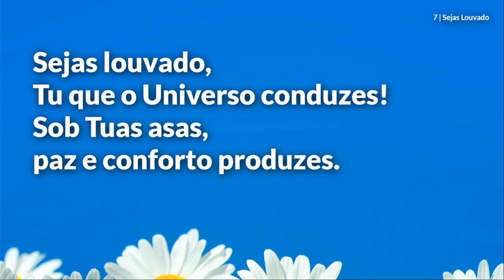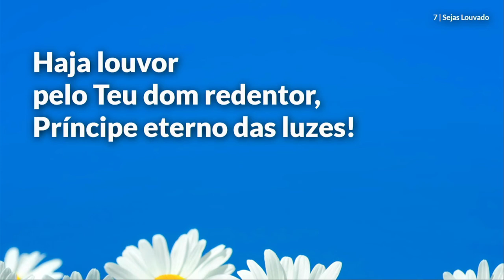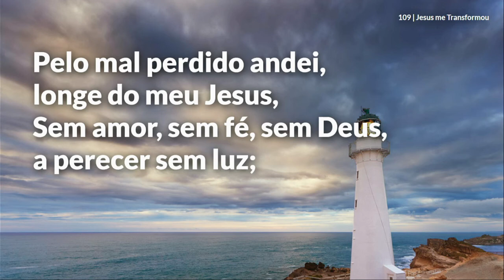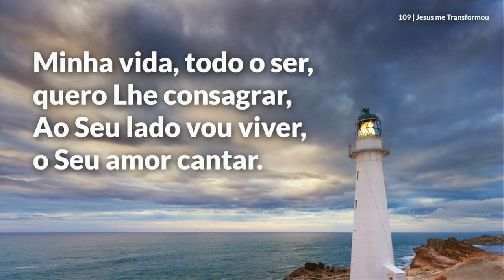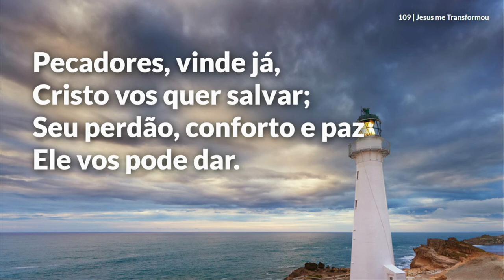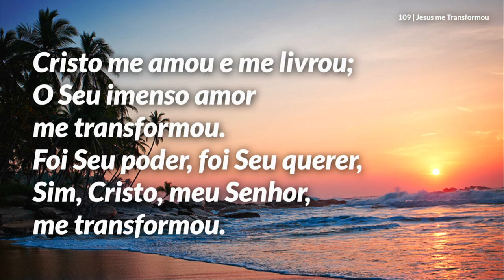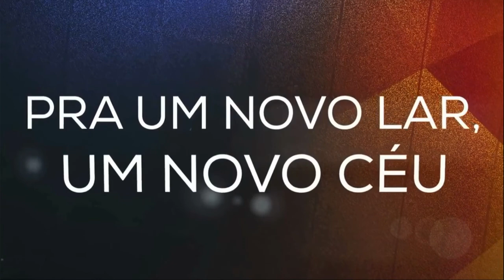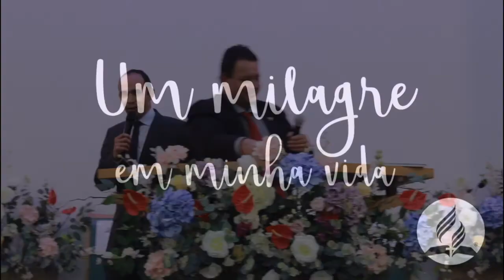Semana De Evangelismo - Central De Itararé - 2020/09/30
Com Pastor Marcos Tosta